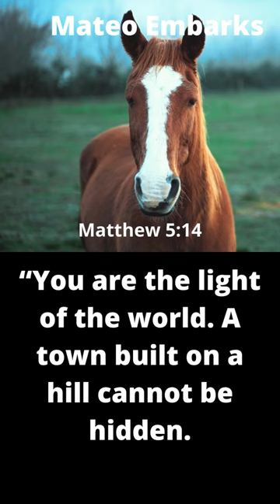Mateo Embarks | Everyday Bible Study | Verses of Wisdom | Spirituality l #150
Matthew 5:14
“You are the light of the world. A town built on a hill cannot be hidden.